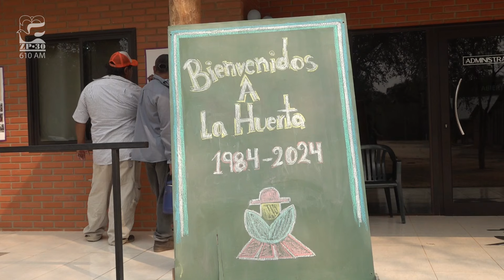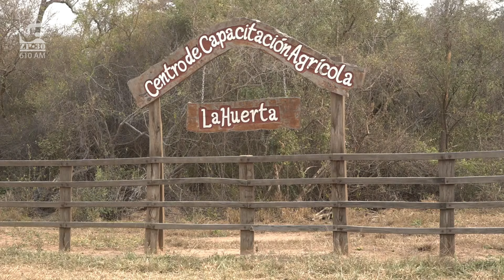El Centro de Capacitación Agrícola la Huerta cumple 40 años de fundación y reunió a ex alumnos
Contáctenos
Síganos
  / radiozp30
  / zp30.espanol